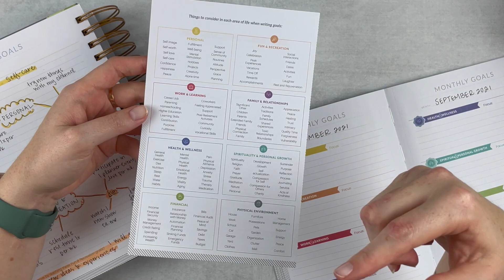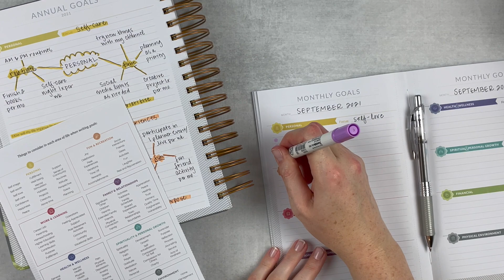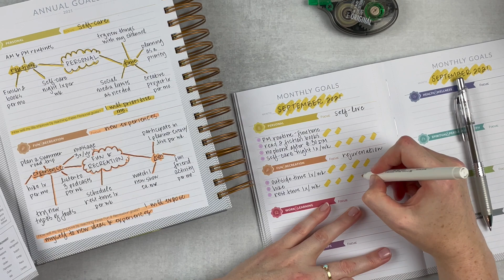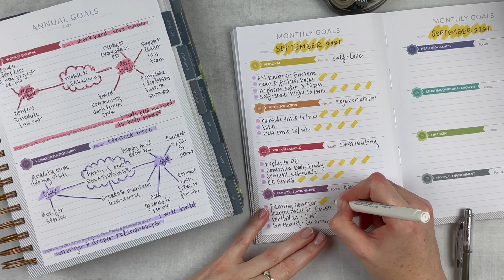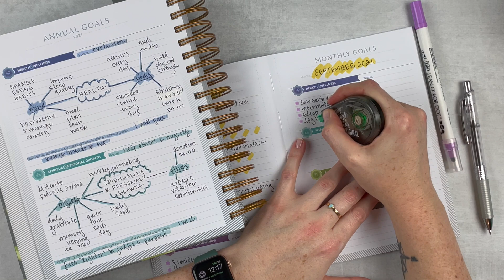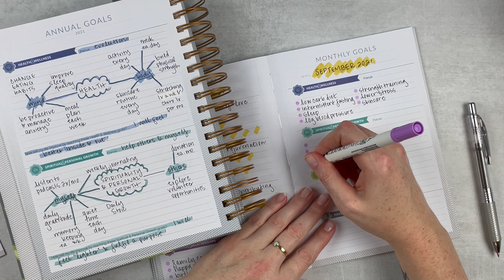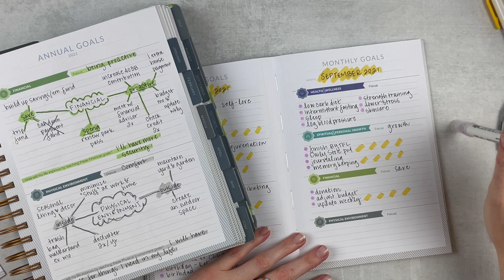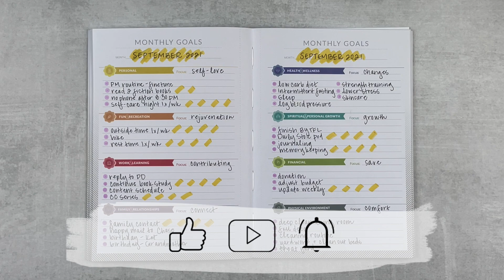SEPTEMBER 2021 GOALS + august reflections | MAKSELIFE MONTHLY GOAL SETTING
in this video, i'm sharing my reflections on august along with my goals for september 2021.

🕓 TIMESTAMPS:
00:00 intro
01:00 august monthly reflections
07:26 september monthly goals

🌈 mildliner highlighters (i recommend the 15 or 25 pack.)
🖌 clean color dot markers

◦ landing page of info | links to my accounts, pr codes, favorite supplies, memory planner FAQs, & planner reviews

🙋🏻‍♀️ ABOUT ME: i'm a 30-something gal born and raised in west texas. i'm a teacher & instructional tech coach for my day job, but i enjoy planning and sharing my life with y'all on the side!

📒 MY CURRENT PLANNERS
✼ everyday planner + content & future planning | 2021-22 plum paper vertical priorities 7x9 planner
✼ memory planner | undated sadie's stickers 7x9 planner
✼ teacher planner | EC teacher lesson planner
✼ goal planner | mäksēlife companion notebooks

simply gilded: save $5 off a min.
jessica hearts: save 15% on your first order with this

📢 this is not a sponsored video.  all opinions are my own.  all products were purchased by me or sent to me for consideration.  this video may contain affiliate links, meaning that at no cost to you, i receive a small commission when you click through and place an order.  thank you for your support! 🤍